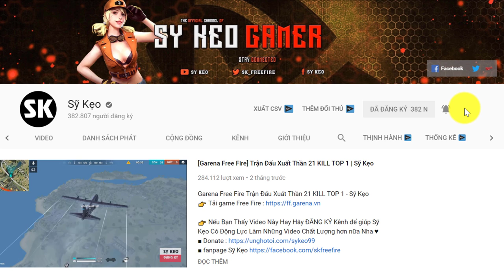[Free Fire] Giả Giọng Chú Ngạn Tấu Hài | Sỹ Kẹo